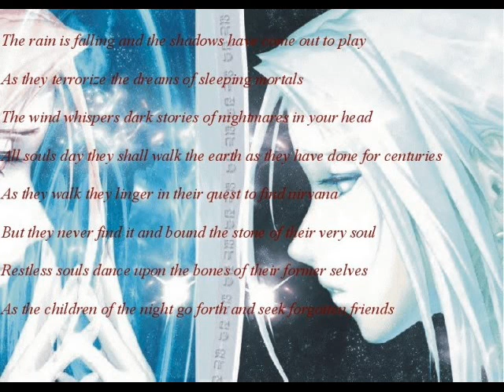Sad anime pictures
a sad anime slide show. please comment. if u all are wondering where the song is from its my favorate song from inuyasha. i hope you all love thanks so much for commenting